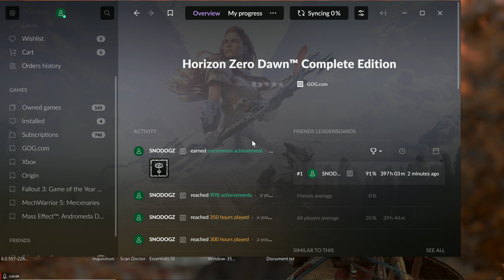Horizon Zero Dawn Complete Edition PT 5 2024 01 09 18 13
Horizon Zero Dawn: Complete Edition Part 5, Level 10-11.
A Seeker at the Gates
Ancient Armory, returning to the underground facility that Aloy fell into as a child.
The War-Chief's Trail
Over riding and riding ower first machine.

 A Seeker at the Gates is the seventh main quest in Horizon Zero Dawn. Aloy sets off outside
the sacred Nora lands. The route to Meridian requires her to pass through a Carja border checkpoint.
Aloy gains the ability to override machines after destroying the Corruptor outside of
Mother's Watch. She successfully uses the new device to override a Strider.
 The War-Chief's Trail is the eighth main quest in Horizon Zero Dawn. After talking with Varl
at the gates of Mother's Watch, Aloy learns of the failed war party led by War-Chief Sona
that has gone missing. As the son of Sona, Varl pleads with Aloy to find her.

"Better Inventory and Ammo Capacity"

"Unlock Reward content (All face paints and focus effects)

"DLSS Unlocker for all GPUs including AMD Radeon"